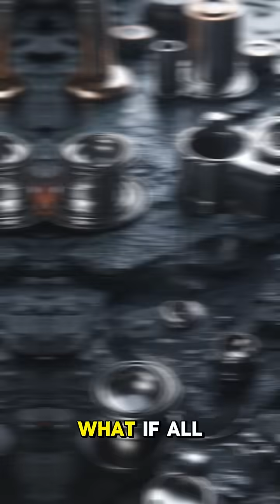What if all metals became liquid at room temperatu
What if all metals became liquid at room temperature? Infrastructure would collapse, electronics would fail, and modern technology would vanish overnight. We'd be forced to reinvent materials, tools, and engineering from the ground up in a radically transformed world.